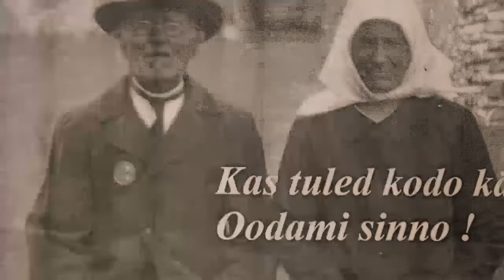Kanepi Kihelkonna 340 juubel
Kinobussi filmitöötoas Kanepi kihelkonna 340ndaks juubeliks valminud filmikesed